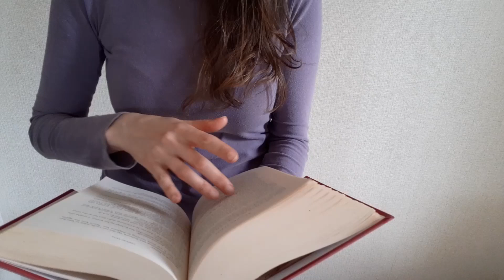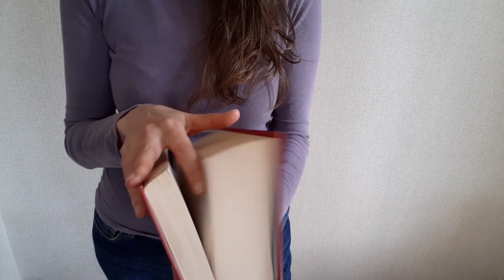ASMR Soothing Sounds Redux (fabric smoothing, mortar & pestle, and more)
Following up on a favourite, here's more Soothing Sounds (with no talking).

Start: smoothing various fabrics
9.55: crunching salt in a wooden mortar and pestle
16.25: page turning
19.35: handling a sand-filled exercise ball

ASMR, or autonomous sensory meridian response, is a pleasant tingly sensation on the scalp, followed by relaxation.  This video is intended to relax you, and maybe even help you sleep.

Please seek professional medical advice if you have ongoing problems sleeping.